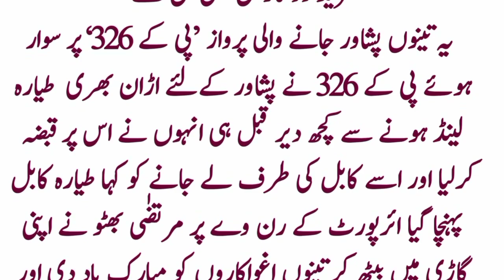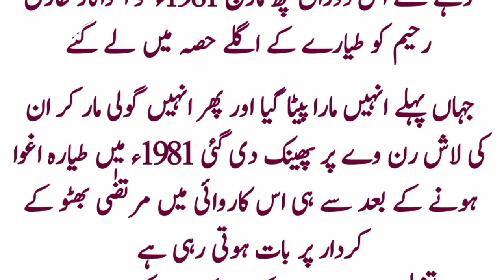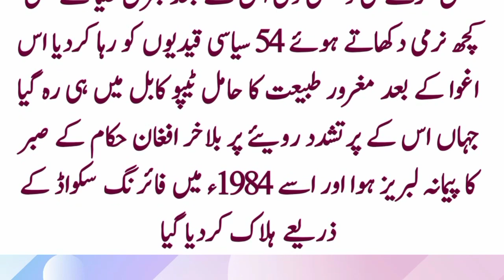When Zulfiqar Bhutto's sons hijacked the plane